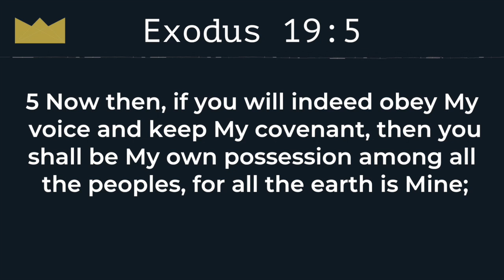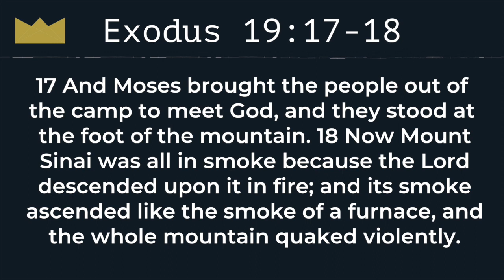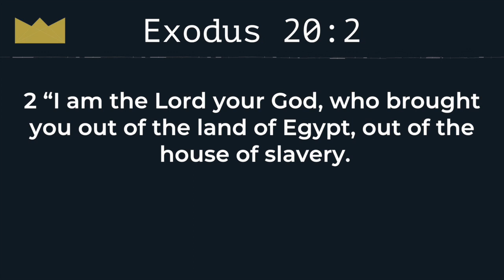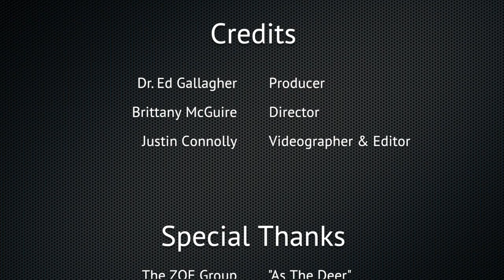Wednesday, February 24 Video Bible Study